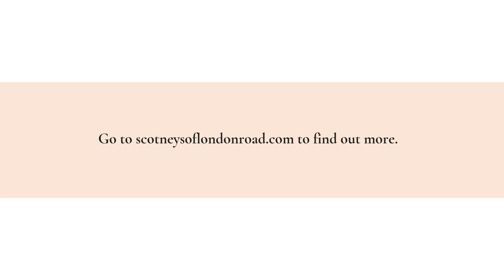This Melton Mowbray Men's Wedding Attire Retailer Offers Premium 3-Piece Suits & Alterations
Make sure you and your groomsmen are looking sharp on your wedding day with some high-quality suits from Scotney’s of London Road in Leicester. to find out more.